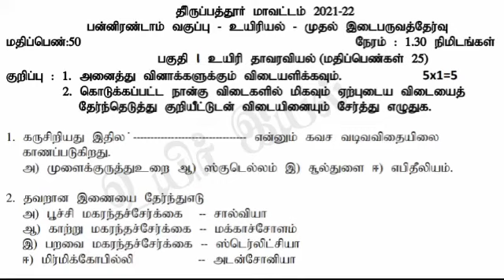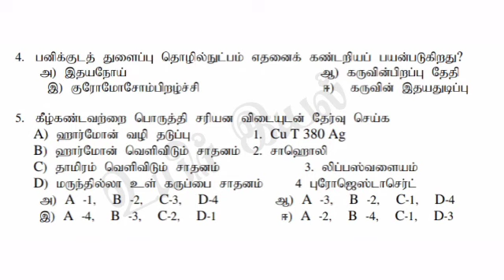12th Biology Mid Term Test - 1 EM 2021-2022 Tirupattur District@உயிர் இயல்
12th Biology Mid Term Test - 1 EM 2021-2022 Tirupattur District@உயிர் இயல்12thbiology